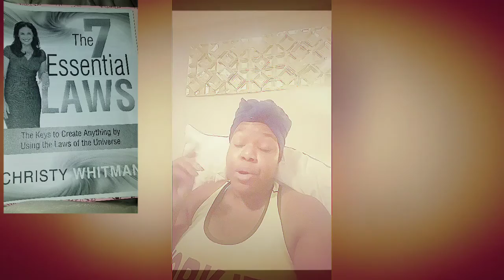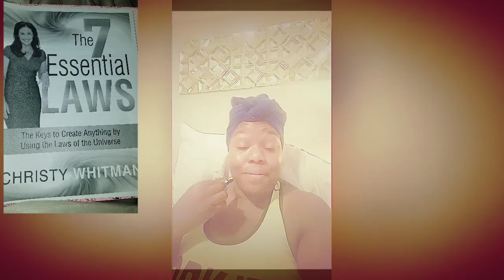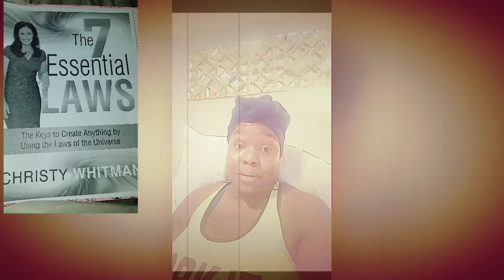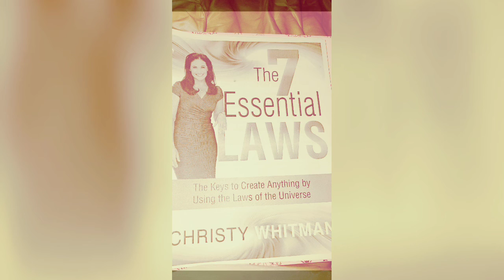Universal Laws: Law of Attraction part 1